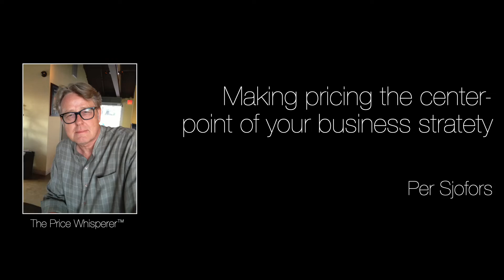Why You Should Make Pricing the Center of Your Business Strategy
Pricing consultant Per Sjöfors talks about how you can and should make pricing the centerpiece of your business strategy.